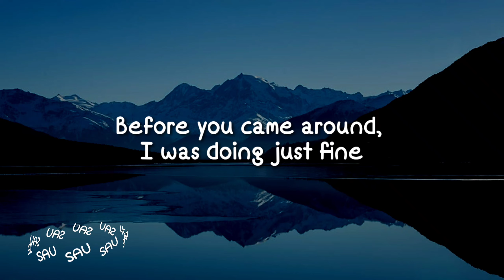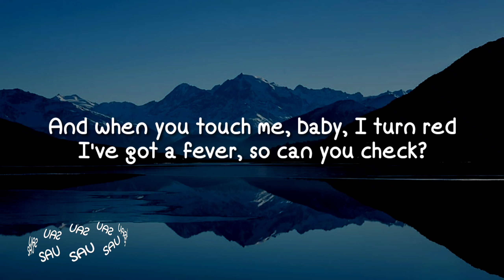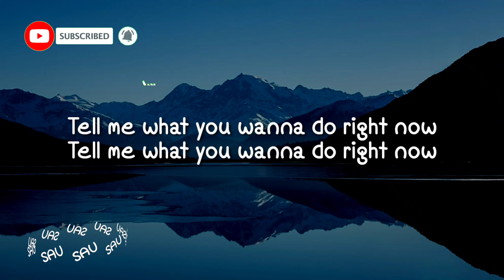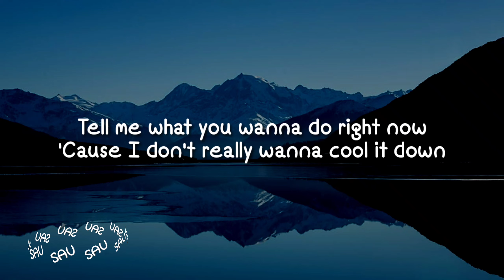Dua Lipa & Angèle - Fever (Lyrics)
🎤 Lyrics: Dua Lipa & Angèle - Fever

Suddenly, suddenly, suddenly I can feel it inside

[Verse 2: Angèle]
Et je sais que j'essaie, quе je perds du temps dans tеs bras

[Chorus: Dua Lipa & Angèle]
I've got a fever, so can you check? (Amour en fièvre)

[Bridge: Dua Lipa & Angèle]
Tell me what you wanna do right now (Amour en fièvre)
'Cause I don't really wanna cool it down (Amour en fièvre)